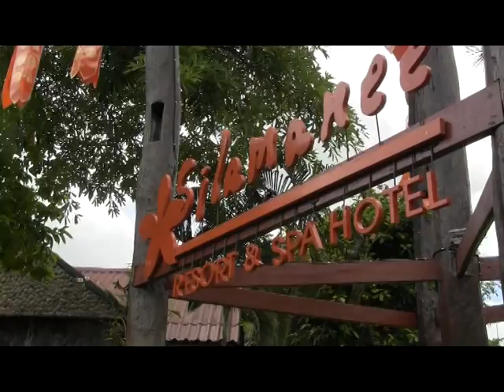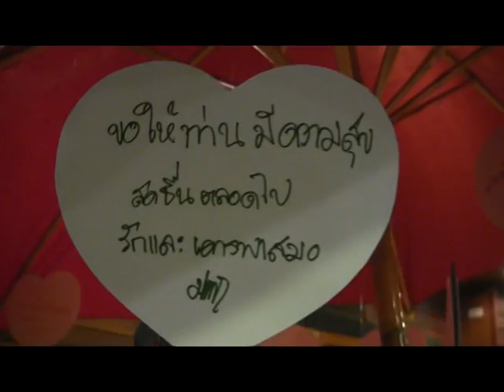ประชุมรายไตรมาสที่ศิลามณี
การประชุมตรวจติดตามผลการดำเนินงานของหน่วยรับตรวจ รายไตรมาส เขตตรวจราชการที่ ๑๕,๑๖ ระหว่างวันที่ ๑๔-๑๖ สค.๒๕๕๖ ณ โรงแรมศิลามณีรีสอร์ทแอนด์สปา อ.แม่สาย จ.เชียงราย ประธาน โดย นายมนตรี นาคสมบูรณ์ รองอธิบดีกรมการพัฒนาชุมชน ผู้เข้าร่วมประชุมประกอบด้วย ๘ จังหวัดภาคเหนือ พัฒนาการจังหวัด,หัวหน้ากลุ่มงาน/ฝ่าย จากจ.เชียงใหม่,แม่ฮ่องสอน,ลำพูน,ลำปาง,เชียงราย,พะเยา,แพร่และ น่าน..จำนวน ๕๐ คน